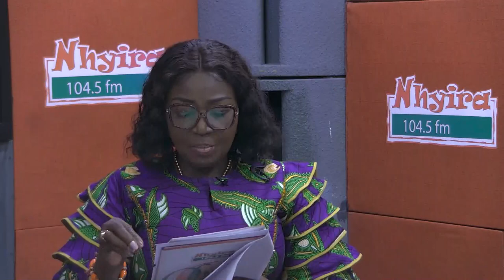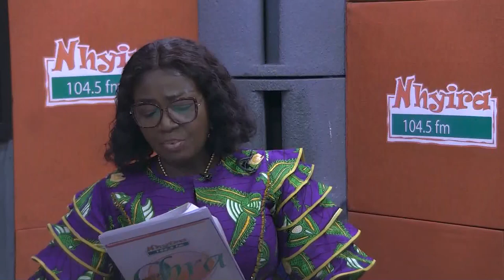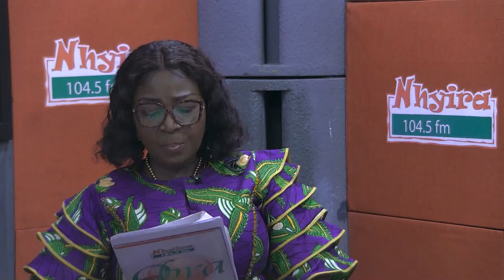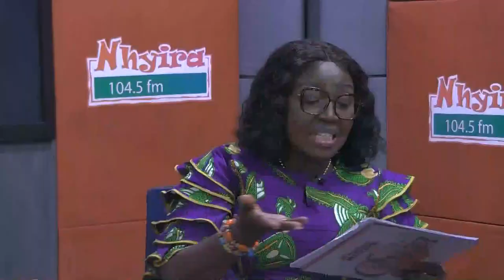Obra on Adom TV (15-10-24)